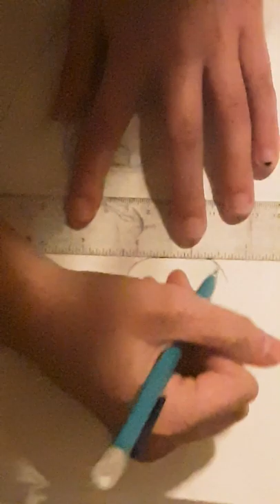SPEED DRAWING Chester Bennington!!